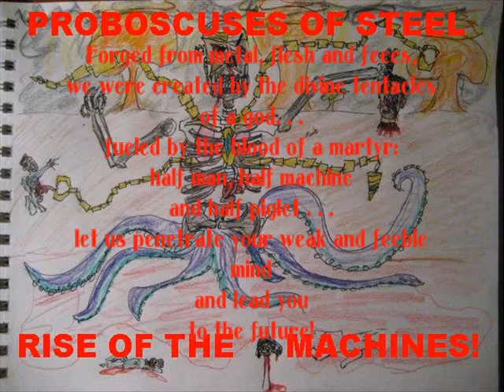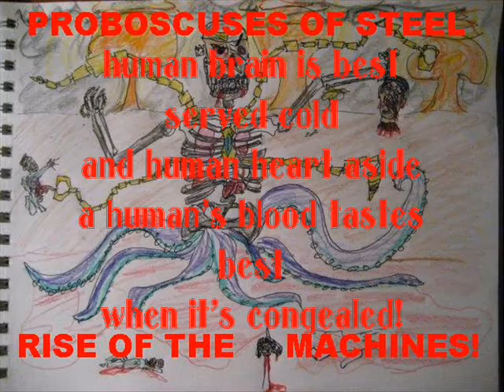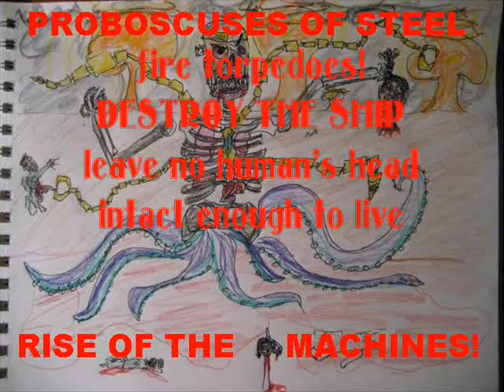Probuscuses of Steel- Rise of the Machines!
This is a song by my friend Alex, making fun of my liking metal. This is what he thinks metal is like!